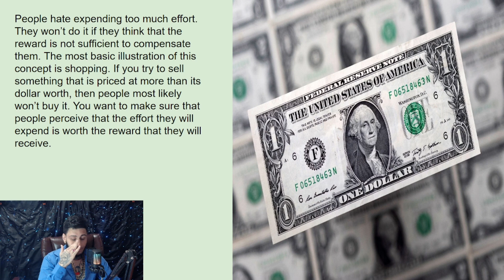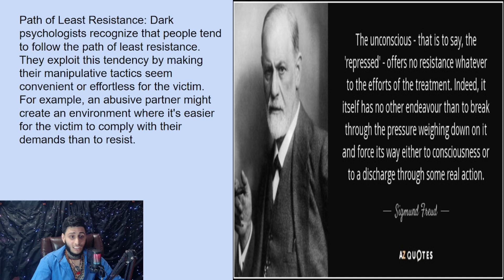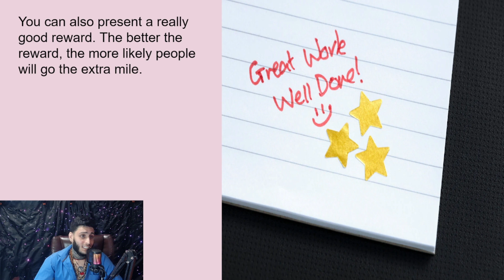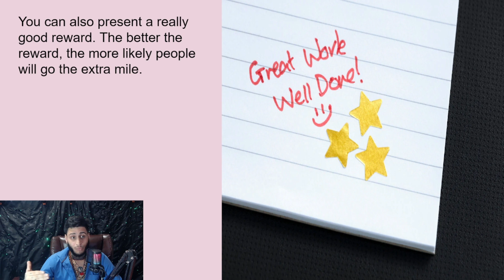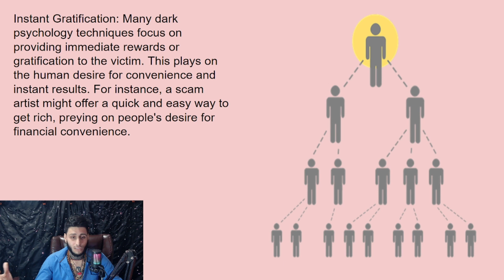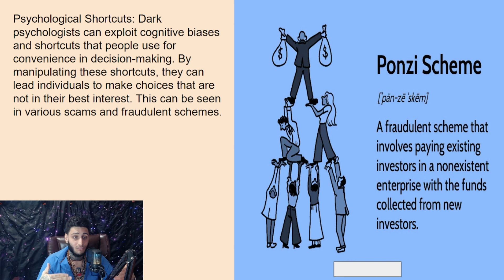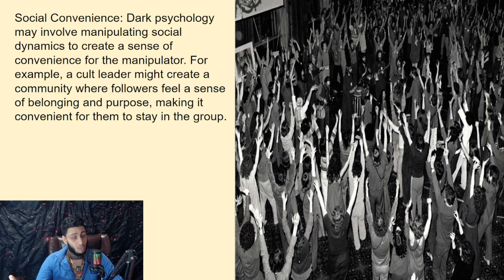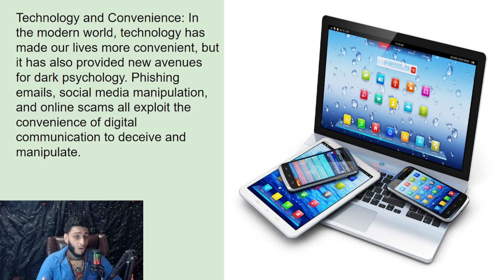Dark Psychology of Convenience: What You Need to Know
🌌"In today's eye-opening video, we're delving deep into the intriguing world of the dark psychology of convenience. Have you ever wondered why we're drawn to shortcuts, instant gratification, and the path of least resistance? Well, it turns out there's a darker side to our love for convenience, and it's crucial to understand how it can influence our decisions, behaviors, and even society as a whole.🌌

🎆We'll explore the psychology behind why we opt for convenience in our daily lives, how companies and marketers exploit these tendencies, and the potential consequences for our well-being. From fast food to social media addiction, from impulse buying to procrastination, we'll uncover the hidden forces at play and discuss the implications for our mental and emotional health.🎆

🔋But it's not all doom and gloom! By shedding light on the dark psychology of convenience, we can become more aware of our own choices and take steps to regain control over our lives. So, if you're ready to gain insight into this intriguing topic and empower yourself to make more conscious decisions, don't forget to like this video and hit that subscribe button for more thought-provoking content. Let's embark on this enlightening journey together!"🔋

Thanks
@Stanly Vincent